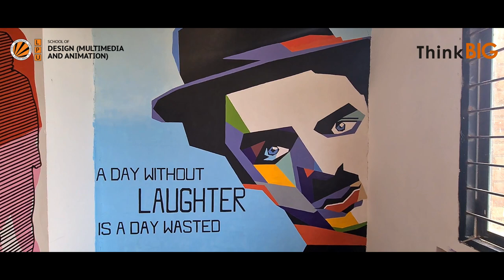Visual Art Wall Painting Project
First Year students have completed their Visual Art Wall painting Projects and shared their experience.